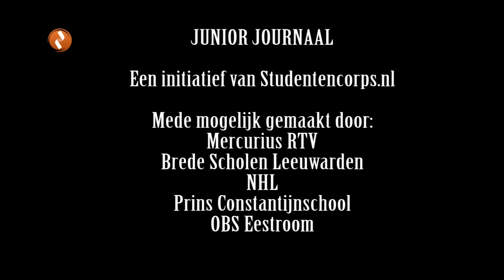Junior-Journaal bezoekt Lutz Jacobi in de tweede kamer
Junior-Journalisten zijn door Lutz Jacobi uitgenodigd om naar de tweede kamer te komen. In deze uitzending ziet u de uitreiking van de groenste kamerlid 2011(Stientje van Veldhoven) en Lutz Jacobi leidt een groep Friese scholieren rond in Den Haag